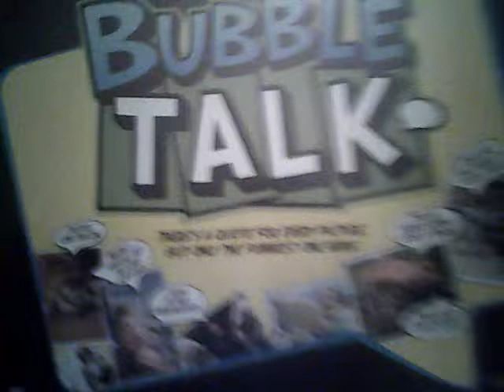Cabbage and Jose show Season 1 episode 4 outakes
A messup from ep. 4